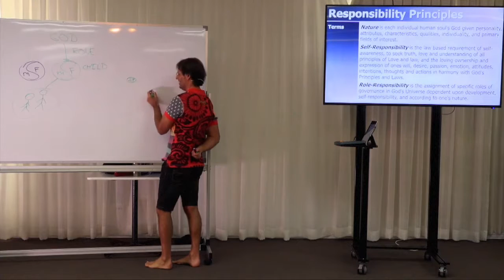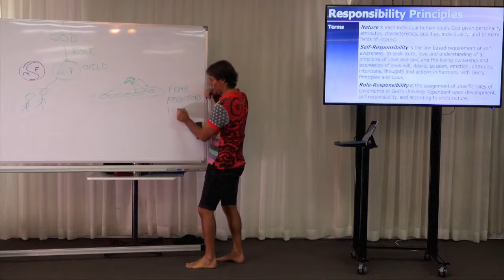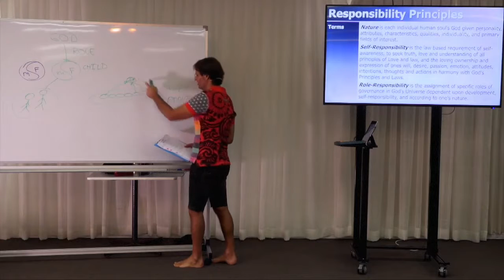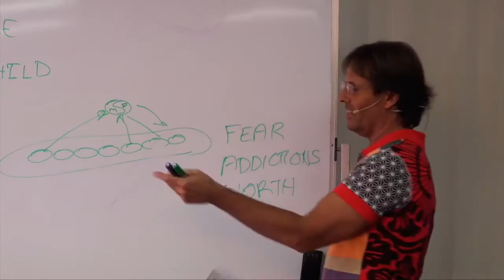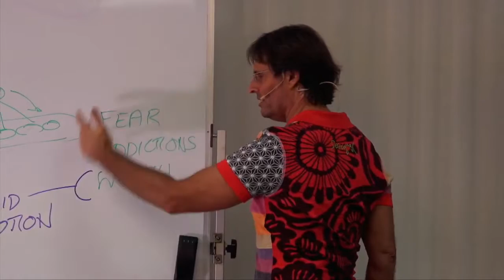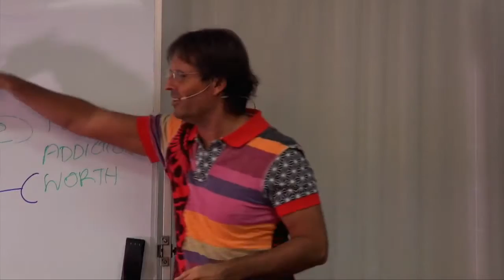Why Do We Humans Like To Have Unloving Leaders in Position of Power?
Why we select people who do not take self responsibility to run positions of power like Donald Trump for example?

Source: Divine Truth. com